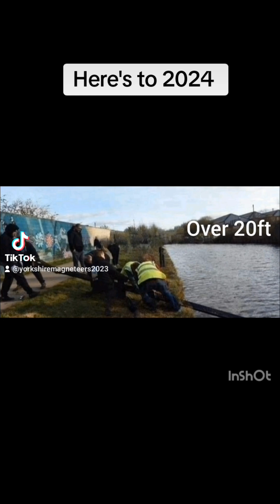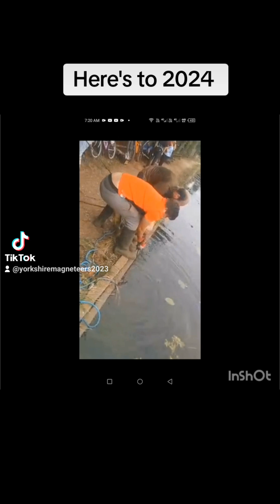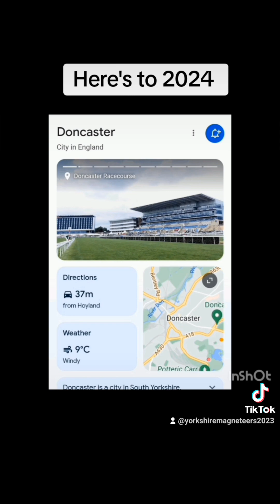2024 here we come